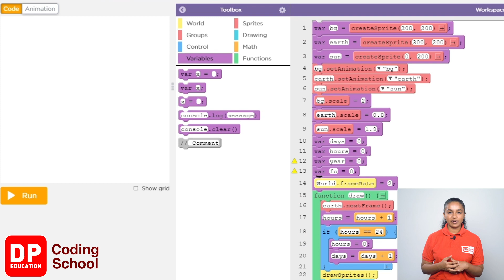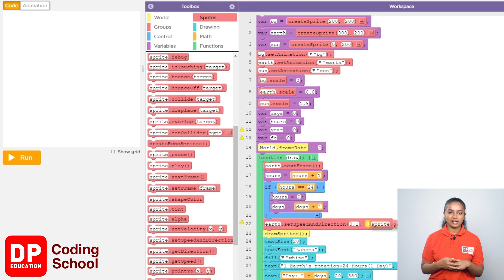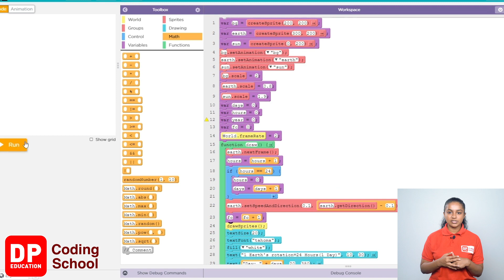Project 75 Step 2 - Desiging revolution of the earth